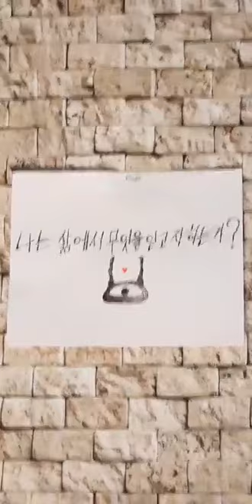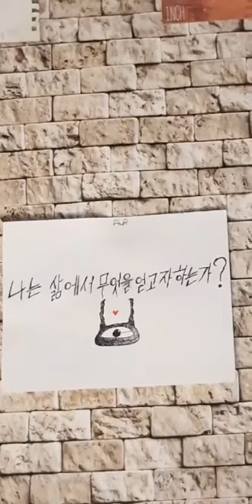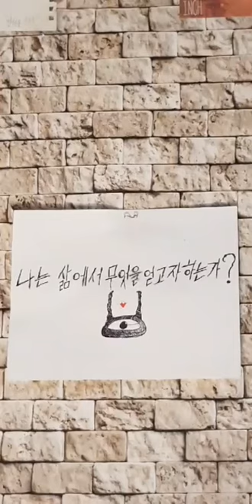하온 20180422 ig live